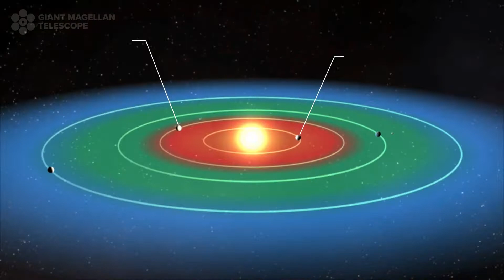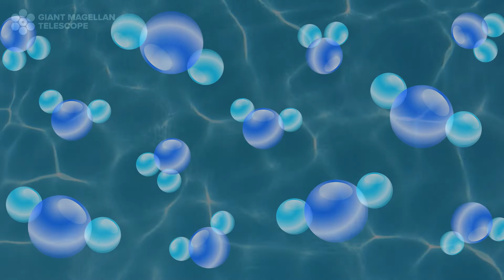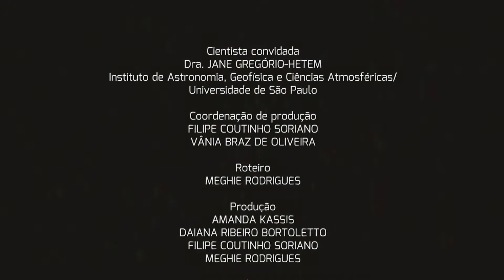Água no Universo | Fascínio do Universo Ep. 6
“Água no Universo” é o sexto programa da série Fascínio do Universo, uma parceria entre o escritório brasileiro GMT Brasil, o IAG-USP, a FAPESP e realização da TV UNIVAP para compartilhar conhecimento científico sobre o Universo, divulgar os investimentos da fundação na área da Astronomia e a sua participação no projeto Telescópio Gigante Magalhães (GMT, em inglês). O GMT está sendo construído em Las Campanas, no Chile, e será um dos maiores telescópios terrestres, fazendo parte de uma nova geração de telescópios extremamente grandes, o que revolucionará as pesquisas na astrofísica. A primeira observação, também chamada de ‘primeira luz’, está programada para 2029!